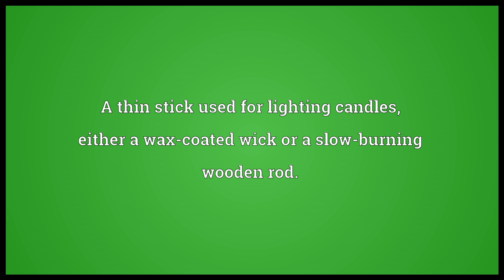Taper Meaning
Video shows what taper means. A slender wax candle; a small lighted wax candle; hence, a small light.. A tapering form; gradual diminution of thickness and/or cross section in an elongated object. A thin stick used for lighting candles, either a wax-coated wick or a slow-burning wooden rod..  taper pronunciation. How to pronounce, definition by Wiktionary dictionary. taper meaning. Powered by MaryTTS